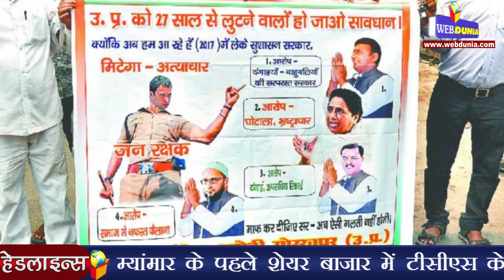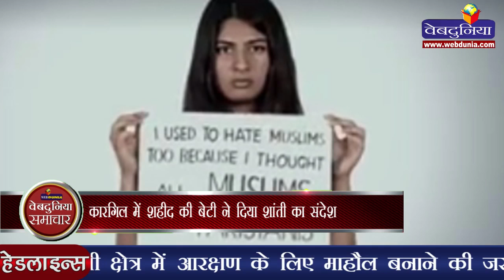सेना की चेतावनी, कश्मीर में पत्थरबाजी नहीं रुकी तो रोक देंगे आतंकवाद विरोधी ऑपरेशन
आतंकियों के विरुद्ध चलाए जाने वाले ऑपरेशनों के दौरान पत्थरबाजों द्वारा जवानों पर पत्थरबाजी कर आतंकियों को भागने में सहायता करने की स्थानीय लोगों की रणनीति से परेशान सेना ने अब राज्य सरकार से कहा है कि अगर वह इन पत्थरबाजों की लगाम नहीं कसती है तो वे मजबूरन इन अभियानों में शिरकत नहीं करेंगे। अधिकारियों के अनुसार सेना राज्य सरकार को यह चेतावनी देने को इसलिए मजबूर हुई है क्योंकि रक्षा सूत्रों के अनुसार, पिछले 4 महीनों में 30 से अधिक आतंकी इन पत्थरबाजों की ‘मेहरबानी’ के कारण अभियानों के दौरान बच निकलने में कामयाब रहे।